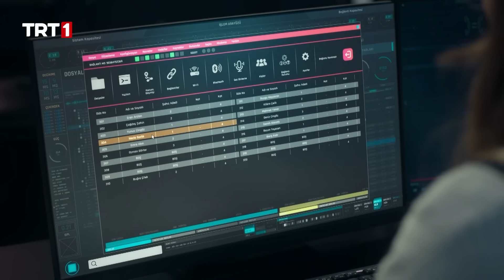Teşkilat harekete geçiyor! | Teşkilat 98. Bölüm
Teşkilat 98. Bölüm Özeti:

Ömer’in aniden karşısına çıkan gizemli kişi ona kaderiyle ve alması gereken emanetle ilgili sırlar verir. Neslihan ve Kambur’un karşılaşması an meselesidir. Bu durum Neslihan için olduğu kadar Kambur için de tehlikelidir. Ömer ve Neslihan ‘Kötü Komşu’ operasyonuna devam ederler. Nedim onlara şüpheli yaklaşsa da Ömer’in profesyonelliği bu şüpheleri yatıştırır. Ekip, Ömer’in liderliğinde Kambur ve Nedimlerin hamlelerini öğrenerek Şirket’in amacını deşifre eder ve harekete geçerler.